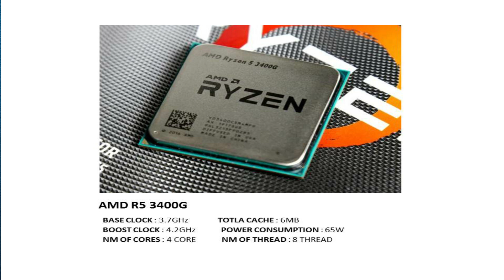التـجـمـيـعـة الـمـثالــية للـــفـئـة الاقـتـصاديـــه | تـجـمـيـعـة بـ 7000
Benchmark Test : Benchmark for gamer
فى الفيديو دا عملنا تجميعة اقتصاديه مناسبة جدا لتشغيل الالعاب وتشغيل برامج المونتاج ولكن بشكل معين
ودى مواصفات التجميعه :
CPU AMD RYZEN5 3400G 2400
MB GIGABYTE B450M S2H V2 .1300
RAM TEAM DARK Z 8G DDR4 3200MHZ 650
HDD WD 1TB BLUE .650
SSD ADATA SU650 120GB 400
CASE COOLER MASTER CMP500 + 600W 1600